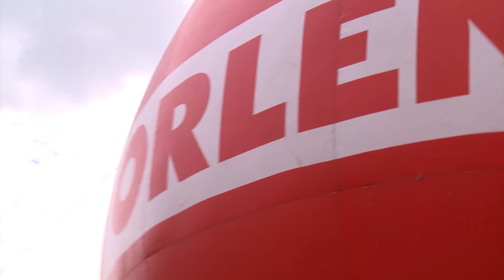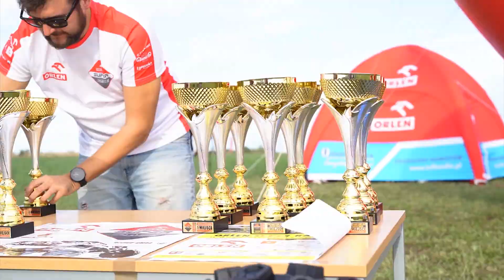IV runda ORLEN Super Race, Kleczew 28-30.08.2020, relacja z wyścigu